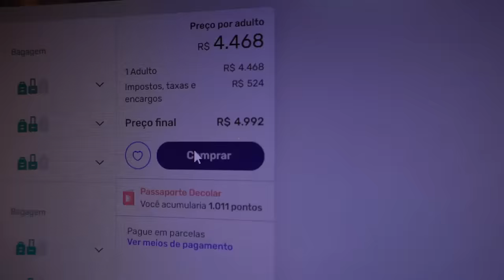SOBREVIVENDO 24 HORAS NA AMAZÔNIA, A MAIOR FLORESTA DO MUNDO!